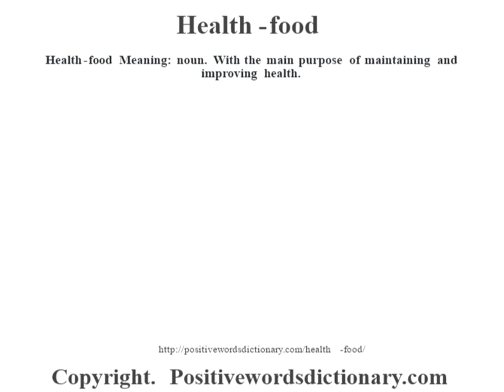Health-food definition | Health-food meaning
Health-food definition. Find out the meaning of Health-food and the meaning of many other positive words at positivewordsdictionary.com